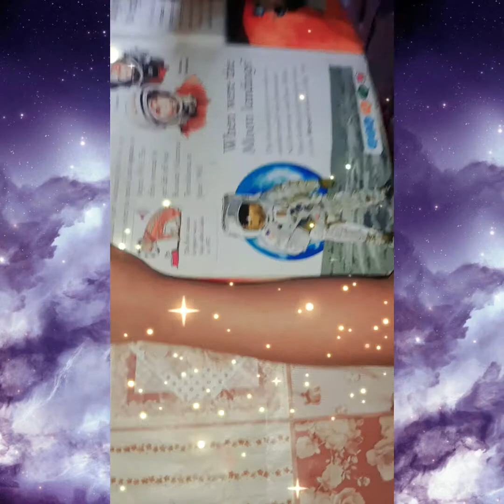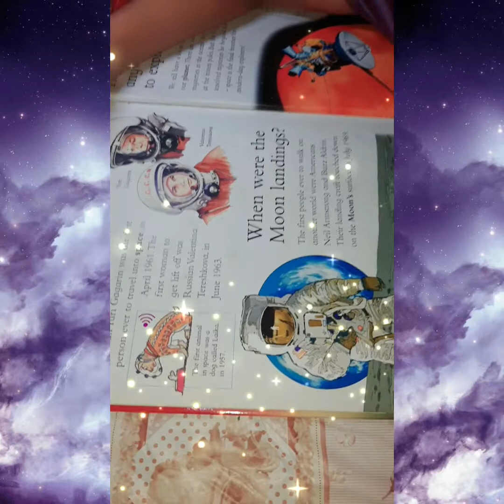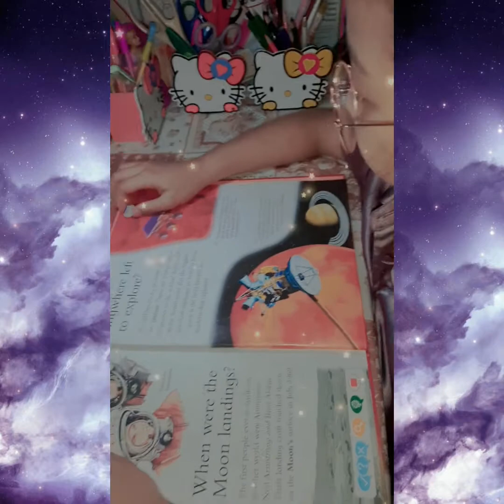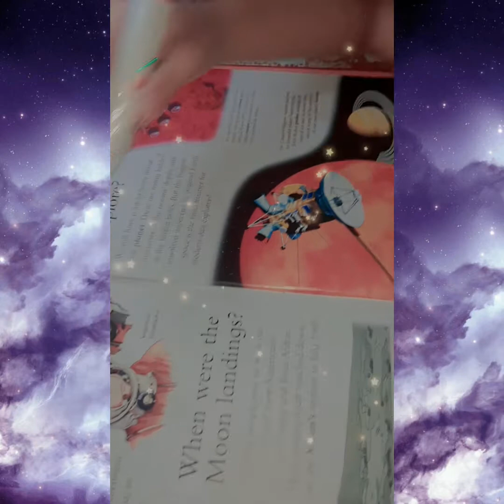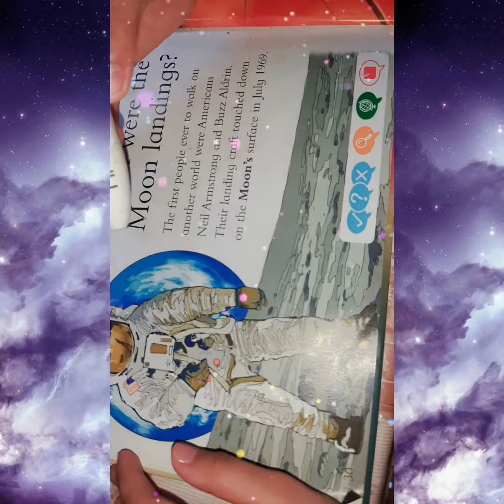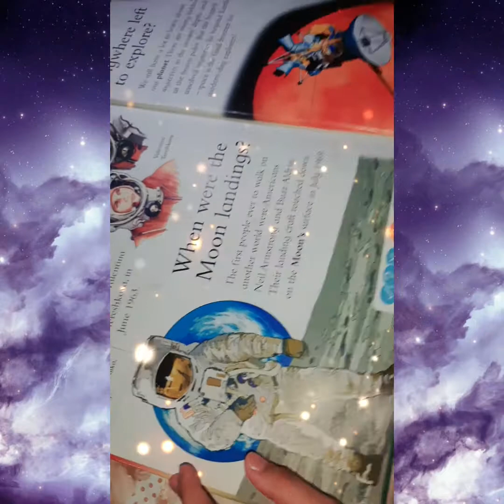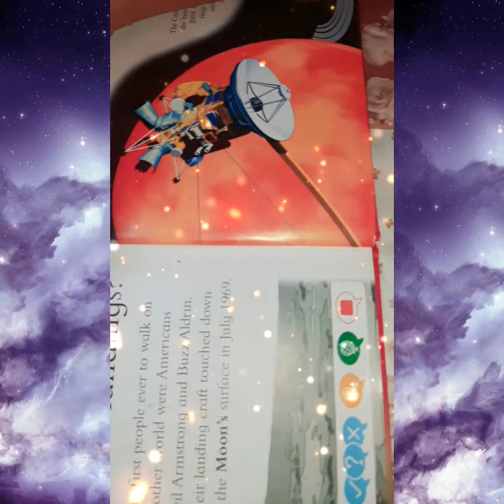Who were the first👩‍🚀people 🧑‍🚀in Space🪐🌠🌌☀️🚀🛰🛸🔭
Learn at home with Grolier
I Wonder Why Books📚📕